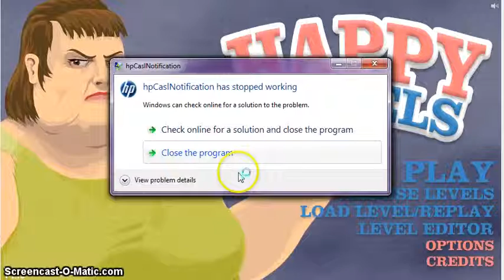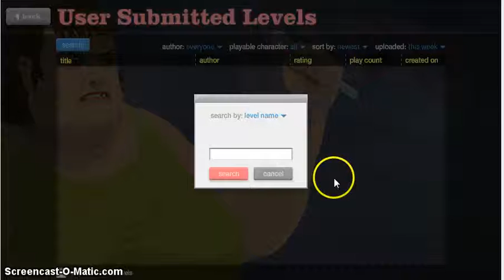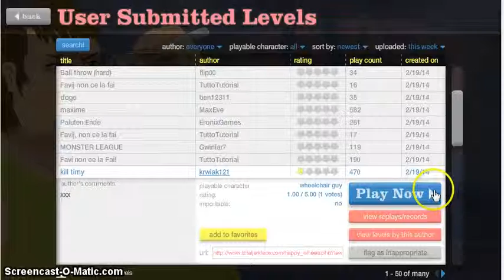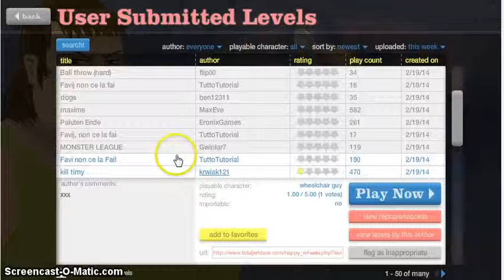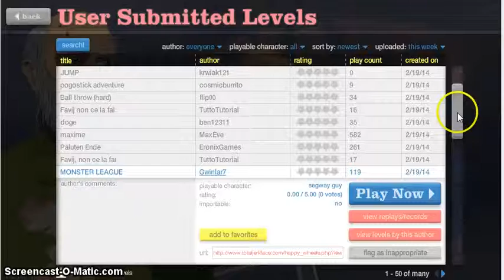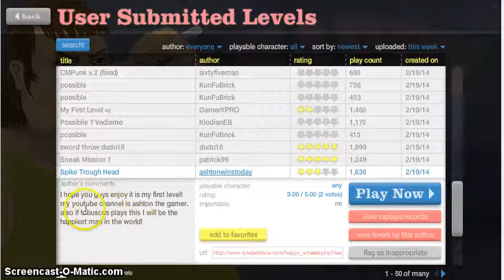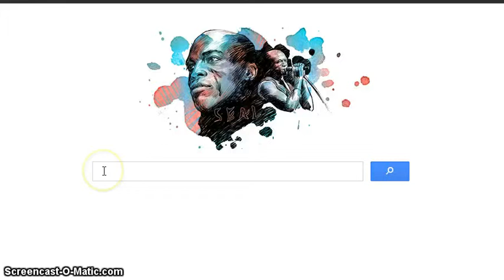Happy Wheels - Ep 1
Hey Guys! Its Rosie161 i hope everyone has had a lovely weekend! In this video i am playing happy wheels! ENJOY! Rosie loves you xxx